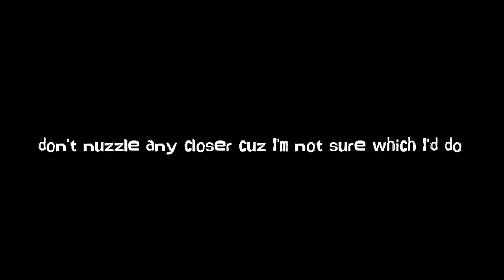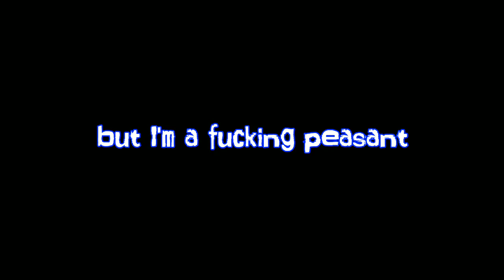The Freeze - Princess Die (Official Freeze Criminal Fetus video) May 2020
DJT - A Princess with a plan. Here, thanks to a video from The Criminal pre-kid, Trump gets the full Royal Treatment. The Donald helped Covid 19 go viral. Maybe his Magic touch can do the same for this video. "Princess Die" is from the 1986 album RABID REACTION. Trump is from...who the fuck knows...